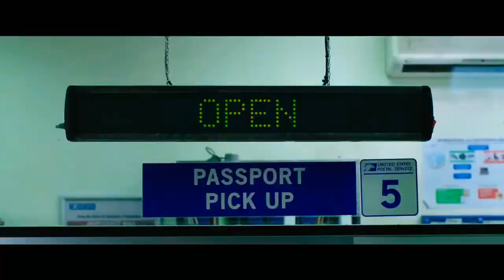SPIDER-MAN//FAR FROM HOME|| TRAILER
Hollywood latest movie trailers 2019